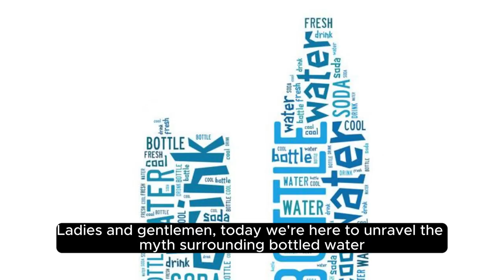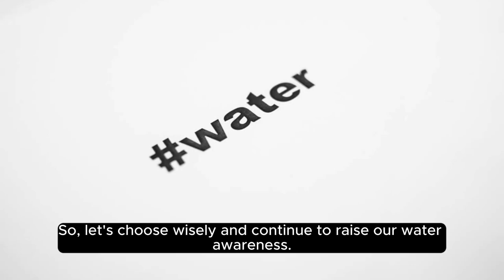UNVEILING THE BOTTLED WATER MYTH WHY IT'S TIME T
Unveiling the truth about bottled water: It's time to make a sustainable choice for hydration. Let's break free from the plastic bottle cycle and opt for a more eco-friendly option.